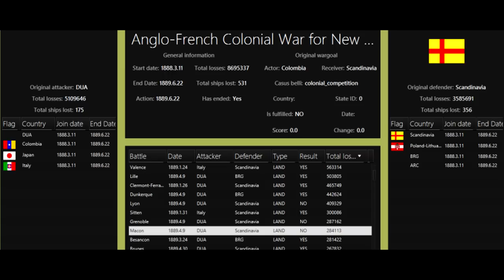World War: Patagonia (Victoria 2)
A massive world war fought over a barren South American wasteland. You can only do this in Victoria 2. Two huge world coalitions fight, ingenious moves are made, and massive battles rage! A Victoria 2 PvP war, with analysis.

We don’t talk about the diplomacy because it’s so bad – only the war! Also featuring many memes of course.

Starring:
Scandinavia Alliance -
Scandinavia – me (again)
Burgundy – Inslava
Arcadia – Chazem
Poland – cornflakes

Dual Monarchy Alliance -
Dual Monarchy – Zombie Freak
Gran Colombia – Lord Jester
Japan – Jaeger
Italy – Keystone

Muscovy Alliance -
Muscovy – Lord Joust
Ottoman Empire – Fat Guy / Blase

Neutral -
Hungary – Asquith
Spain – Shark
Batavia – RadTad

Mod: Multiplayer edit of Divergences of Darkness alternate history mod, by Shark.